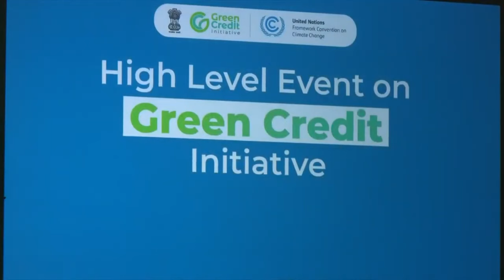PM Modi attends high level event on Green Credits during COP28 Summit in Dubai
On 1st December 2023, PM Narendra Modi attended a high-level event on Green Credit during the COP28 Summit in Dubai, UAE. In his address, the PM said, "I have always felt that the scope of carbon credit has been very limited, and this philosophy has been influenced in a way by the commercial element. I have seen a lack of a sense of social responsibility in the system of Carbon Credit. We have to emphasize on new philosophy in a holistic manner and this is the foundation of Green Credit."